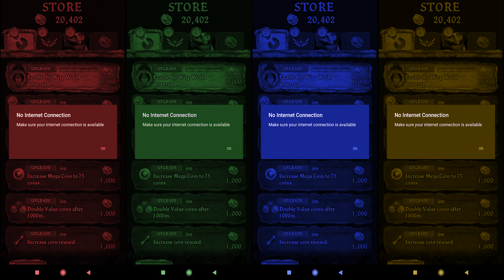Temple Run Brave Color Game Play - Red Vs Green Vs Blue Vs Green